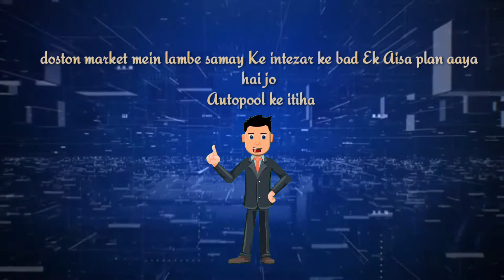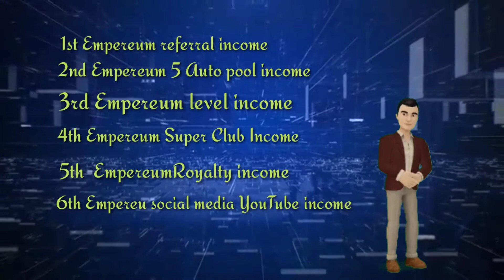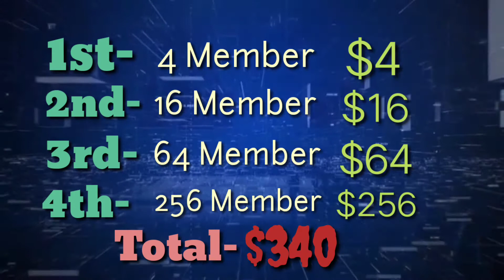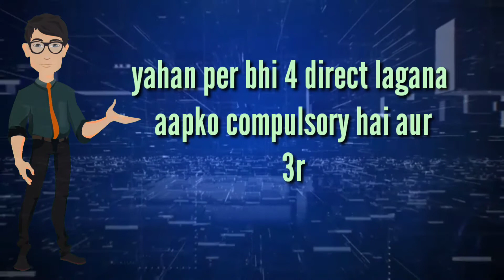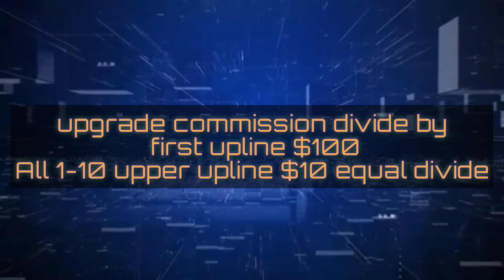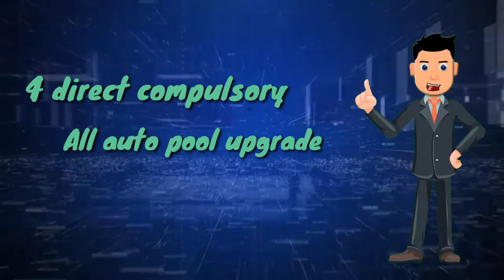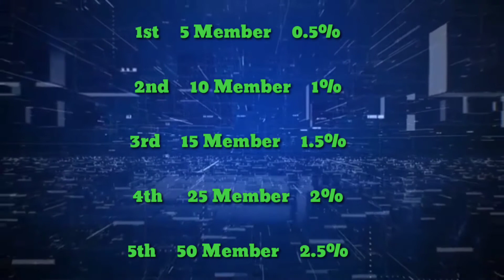EMPEREUM FULL PRESENTATION , EMPEREUM PLAN , EMPEREUM LUNCHING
Word Wide Lunching EMPEREUM.IO August 2020

                       LOW RATE में पाएं HIGH QUALITY WORK

अपनी कंपनी की PDF बनवाएं, PPT बनवाए, VIDEO बनवाएं, YouTube Video बनवाएं, WhatsApp group प्रमोशन करवाएं, अपनी कंपनी का Short Intro वीडियो बनवाएं, Audio और Poster बनवाए, अपनी खुद की कंपनी बनाने के लिए हर तरह के MLM SOFTWARE बनवाएं, लोगो बनवाएं।

                    OUR SERVICES

1. PPT
2. PDF
3. POSTER
4. TEXT POST
5. AUDIO
6. VIDEO
{ Status Video, add video, promotion video }
7. Photo Editing
8. VIDEO EDITING
9. YouTube Video
10. SMS PROMOTION
11. Social Media Promotion
13. Calling Promotion
14. Calling Data
15.  Black SMS
16. Email
17, Blog Post

Digital Vision Life DVL
Kya Aap bhi apni Company ki YouTube Video Banwana Chahte he,
Kya Aap bhi apni Company ki PDF Banwana chahte he,
kya Aap bhi apni company ka promotion karwana chahte he,
Kya Aap bhi apne plan ko puri duniya me Felana chahte he,

Best MLM 2021 Company
Best MLM 2020 Company
Best MLM 2021 Plan
Best network marketing plan
network marketing kya he
mlm se pesa kese kamaye
mlm kya he
ghar bethe pesa kese kamaye
MLM New plan,
MLM best plan,
MLM Biggest company
MLM se bane carodpati,
MLM Dhamaka,
MLM marketing se kese pese kamaye,
MLM best Product based company,
MLM kya hai,
Network marketing kya hoti he,
Network marketing se pesa kese kamaye,
Network marketing se karodpati kese bane,
World best Network marketing plan,
best work from home company
work from home se kamaye lakho rupiye
ghar bethe kese pesa kamaye
social media marketing
digital marketing
karodpati kese bane
amir banne ke raaj
amir aadmi kese bane
jivan ko rich life me kese badle
garib se amir kese bane
apni life kese change kare
business kese start kare
new business start karne ke tarike
business ko kese grow kare
mlm company se pesa kese kamaye
MLM se pese kamane ke tarike
daller kamane ke tarike
2020 best mlm company
2020 best network marketing plan
2020 best MLM industry company
2020 best product based company.

Mahfooj khan
Arman khan
Digital Vision Life

MLM best plan,
MLM Biggest company
MLM Dhamaka,
MLM kya hai,
social media marketing
digital marketing
karodpati kese bane
2020 best mlm company
2020 best network marketing plan
2020 best MLM industry company
2020 best product based company.